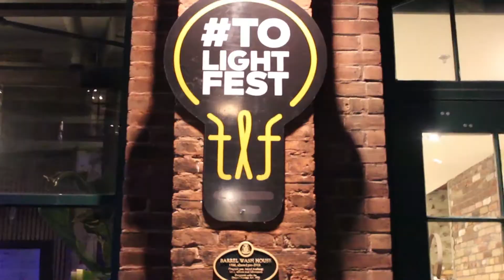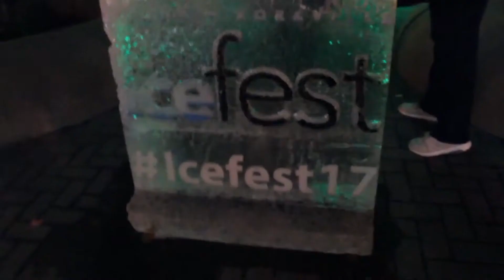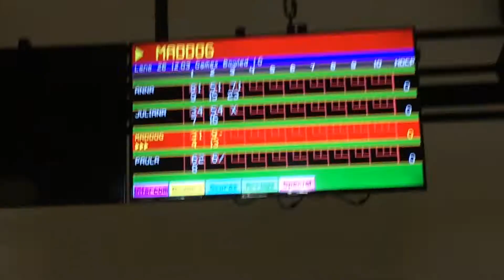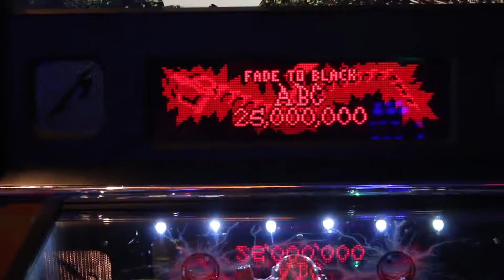BEST MOMENTS OF 2017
This video is a review of my favourite moments from my videos in 2017! Thank you to everyone who has been following along your support means the world! This year I posted A LOT of videos so I wasn't able to fit everything into one video so I made a playlist of all my favourite/moments of 2017.

Supercharge your credit and debit cards on Drop! Get 1,000 points using code k9exn or sign up

Use my personal bonus code when you sign up for Carrot and earn 50% more points on me! julianaa8177

Hey there! My name is Juliana Abate. If you are new to my channel I create tons of fashion videos including hauls and ootws and lookbooks. I also vlog my daily life including some travel vlogs. I also have a series on my channel called LivingWithTheAbates where I share funny story times about my family and vlogs surrounding them.